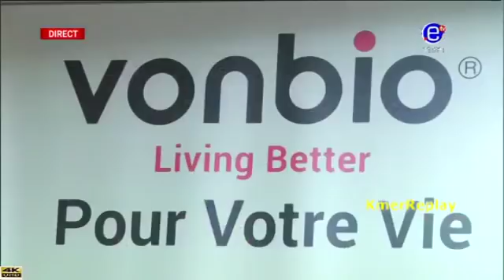MAGAZINE 10-12 LE ZENITH - Mercredi 30 Mai 2018 - EQUINOXE TV